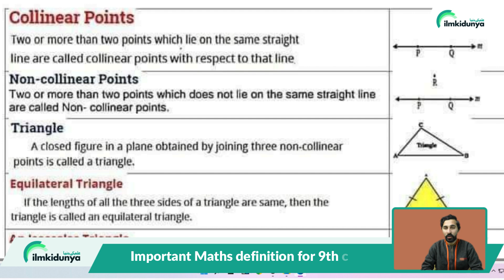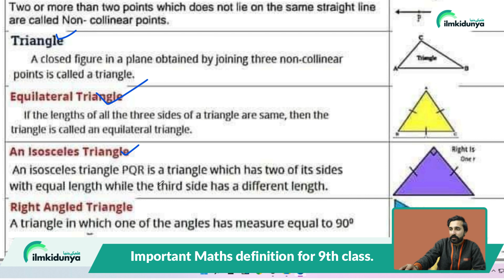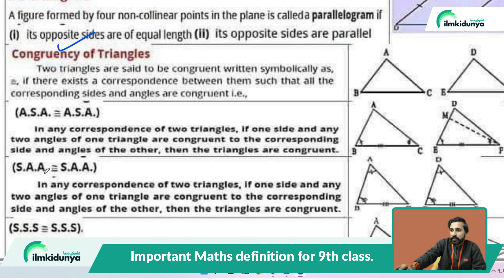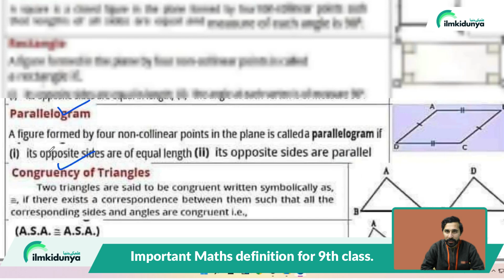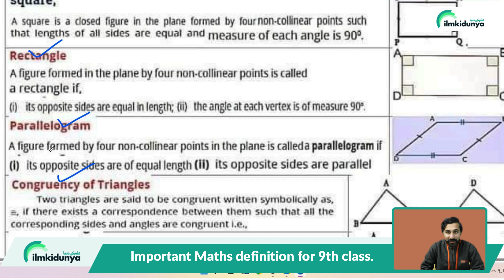9th Class math Important Definitions 2024 | Class 9th math Very Important Definitions 2024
9th Class math Important Definitions 2024 | Class 9th math Very Important Definitions 2024
definitions 9th Class math Punjab Board 2024 - 9th math definitions 2024
9th class math definitions 2024
 9th class math solved important mcqs
 9th class math important numerical 2024
math guess paper 2024 class 9
 9th class math important long questions 2024
 important long questions math 9th class 2024
 9th class math mcqs
 9th class math important mcqs
 9th class math definitions 2024
 9 class math solved important mcqs
 9th math scheme 2024 for punjab boards
math scheme 9th class 2024
 9th class math guess paper 2024 urdu medium
 9th class math most important long questions 2024
 9 math important questions 2024
 9th class math important questions 2024
 9th class math important mcqs
math important mcqs if class 9
 9 classmath mcqs
 most important 9th classmath mcqs
math important mcqs 9th class 2024
 9th classmath guess paper 2024